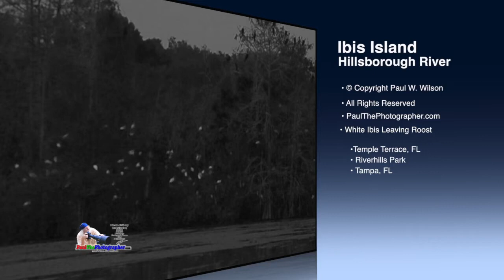Ibis Island, Mainly White Ibis leave thier nightly roost right at Sunrise!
This part of the Hillsborough River has a few small islands on it. During the Winter and part of Springtime, White Ibis, along with a small variety of other birds roost (sleep) there every night. If the wind is from you back and they fly right over you in a large group it can be exhilarating! Sorry! But on this Video Day I was just testing some equipment. Unlike the Splash Photo at the beginning of the video. Where I was trying to capture the feeling with just a Photograph. So I went several days in a row until I got an image I liked. Also, there probably less then half of the birds roosting there on the video day,Ibis Island 3-8-14 Sunrise Flight